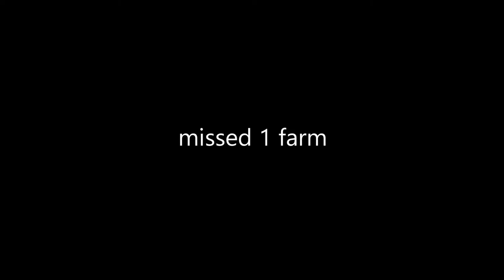Massive Massing 43,000 Fireplaces - Growtopia Easy Profits New 2020 (Pocket Lighter Project Part 1)